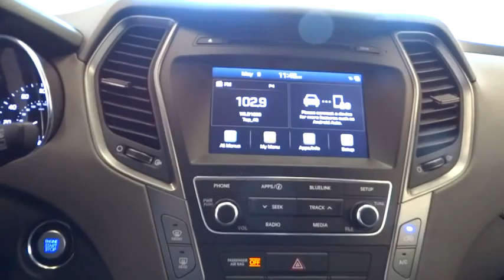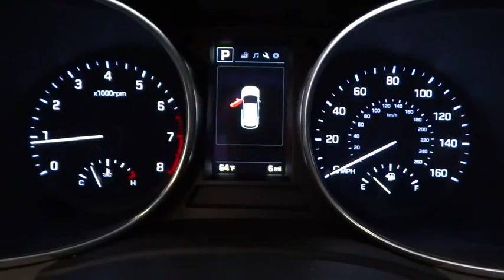2017 HYUNDAI SANTA FE SPORT Reno, Carson City, Northern Nevada, Sacramento, Roseville HG397087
2017 HYUNDAI SANTA FE SPORT
2017 HYUNDAI SANTA FE SPORT 2.4L - Stock#: HG397087 - VIN#: 5XYZUDLB6HG397087

2.4L trim. FUEL EFFICIENT 26 MPG Hwy/20 MPG City! CD Player, Bluetooth, Aluminum Wheels, All Wheel Drive, Back-Up Camera, iPod/MP3 Input, Satellite Radio. Warranty 10 yrs/100k Miles - Drivetrain Warranty; CLICK NOW!br /br /KEY FEATURES INCLUDEbr /All Wheel Drive, Back-Up Camera, Satellite Radio, iPod/MP3 Input, Bluetooth, CD Player, Aluminum Wheels Rear Spoiler, MP3 Player, Keyless Entry, Privacy Glass, Child Safety Locks. br /br /EXPERTS CONCLUDEbr /Great Gas Mileage: 26 MPG Hwy. br /br /VISIT US TODAYbr /Lithia Hyundai of Reno sells new Hyundai's, certified pre-owned Hyundai's, and used cars, trucks, and SUV's! We have excellent finance options as low as 0% on select models, in addition to all avilable Hyundai incentives and rebates! We also specialize in second chance financing! We are located in Northern Nevada at 2620 Kietzke Ln. Our hours are Monday-Saturday 8: 30am - 8pm and Sundays 10am - 6pm. 100% customer satifaction is our priority! You may qualify for additional rebates; see dealer for details.  br /